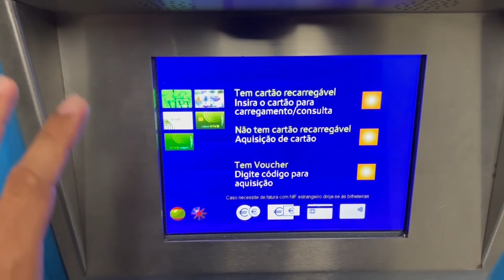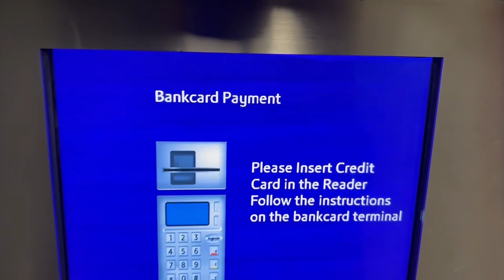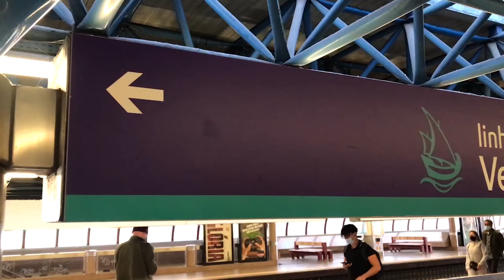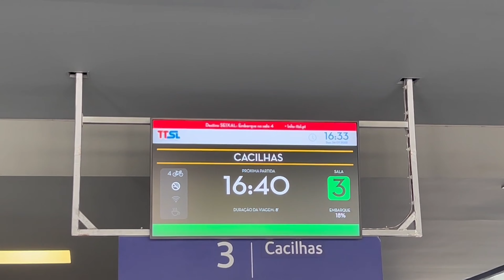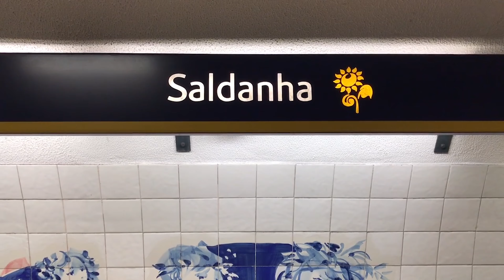HOW TO GET TO DOWNTOWN LISBON FROM THE AIRPORT ✈ (LIS) HUMBERTO DELGADO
Hi everyone, welcome to Travelzilla, have you ever wondered how to get to Lisbon from the airport? The Lisbon International Airport (LIS) Humberto Delgado is actually in the city of Lisbon and not so far from the city center. Of course that if you're coming from abroad and if you're wondering what it is like to arrive in Lisbon, going through immigration in Portugal, walking passed arrivals, collecting your pieces of luggage, making it through customs and then finally arriving in Lisbon, this video is for you. Here I shows you detailed information on how to get to the center of Lisbon Portugal, how to get to the Lisbon Metro, how to buy your metro card with prices, instructions so on and so forth. Here you will also find information about the Lisbon Metro System. the number of subway lines, the main connecting stations you should look for whilst connecting from the airport to the part of the city center you wish to get to. I also talk about the Lisbon Railway system at train stations that connect to the metro system such as ORIENTE, CAIS DO SODRÉ and SANTA APOLONIA. Also mention how to get to the other side of the river in Lisbon Portugal by boat and what not.

I really hope you like this video about the Lisbon International Airport Humberto Delgado (Lis) and how you can get to the LISBON METRO SYSTEM.